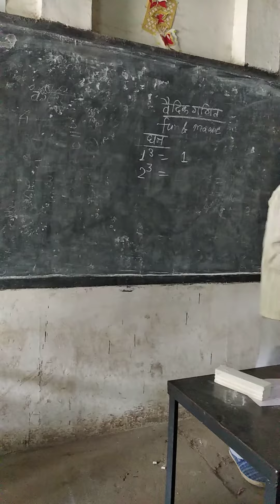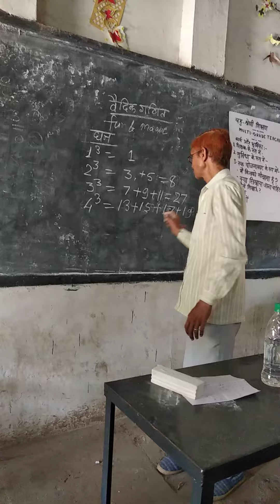मालिक राम वर्मा आचार्यजी आए गणित को सरलता से हल करने